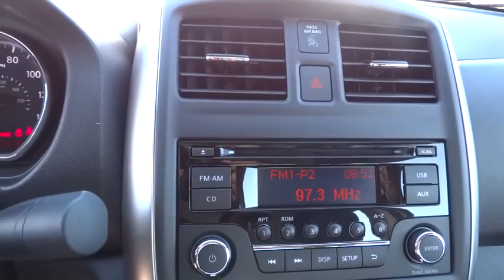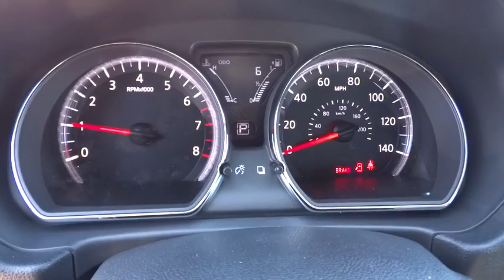2016 NISSAN VERSA Redding, Eureka, Red Bluff, Northern California, Sacramento, CA 16N401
2016 NISSAN VERSA
2016 NISSAN VERSA 1.6 SV - Stock#: 16N401 - VIN#: 3N1CN7APXGL907535